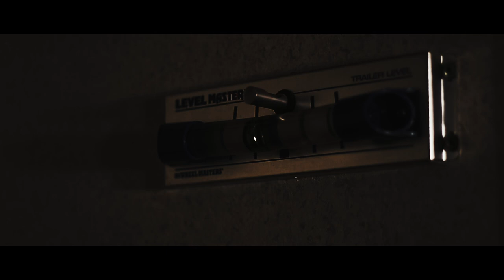DIABLO (2022) Dir. Didier Richards | María Rosa Trejo - Award Winner Short Film Mexico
Descripción Diablo

DIABLO (2022)

Didier Richards presenta su primer cortometraje oficial, protagonizado por María Rosa Trejo y Alessandro Carrillo.

Inspirado por el cine de terror de los 80, Richards hace un tributo a esta época del cine a través de este proyecto agregando su estilo visual y narrativo.

“Diablo” consiguió ser Seleccionado Oficial y Finalista en el Festival de Lift-Off Global Nerwork: First-time Filmmakers Sessions 2022, donde a través de votos de audiencia y jurado el equipo completamente mexicano llegó hasta esta ronda, compitiendo contra proyectos de nivel internacional donde todos estos, eran los primeros cortometrajes de cada equipo.  Así mismo, “Diablo” se llevó la Mención Honorífica en el Festival de The Fear Faire Film Festival 2022, donde compitieron contra más de 2,000 cortometrajes de más de 100 países, siendo el equipo liderado por Didier Richards, quienes se llevaron este reconocimiento.

En total, el equipo de “Diablo” juntaron a estas selecciones oficiales en estos Festivales:

Lift-Off Global Network First-Time Filmmakers Sessions - Official Selection 2022

Lift-Off Global Network First-Time Filmmakers Sessions - Finalist

The Fear Faire Film Festival - Honorable Mention 2022

First-Time Filmmakers Sessions Pinewood Studios - Official Selection 2022

Scarab Short Film Festival - Official Selection 2022

El proceso de la escritura del guion, así como la filmación del proyecto fue hecho en un tiempo total de una semana, siendo el proceso de edición, el más largo de todos para poder entregar un proyecto con unos estándares bastante altos para tratarse de un primer cortometraje.

CAST & CREW:

Productores: PAOLA ESPINOZA y HÉCTOR RICHARDS

Director: DIDIER RICHARDS

Protagonista: MARÍA ROSA TREJO

Co-Protagonista: ALESSANDRO CARRILLO

Director de Fotografía: DIDIER RICHARDS

Diseño de Producción: ARED SINAÍ

Dirección de Arte: ARED SINAÍ

Sonido Directo: JACINTO GONZÁLEZ

Diseño Sonoro: NADIA RAMÍREZ, VÍCTOR LÓPEZ y SANTIAGO GONZÁLEZ

Música Original: VÍCTOR LÓPEZ

Asistente de Dirección: ALEJANDRA RIVERA

Segundo Operador de Cámara: IVAN “CHOZ” CISNEROS

Asistente de Arte: VANIA GONZÁLEZ

Extra: ERNESTO ORDÓÑEZ

Proyecto filmado en su totalidad de manera independiente y sin fines de lucro de ningún tipo.

*CREDIT TITLES STOCK FOOTAGE DOWNLOADED WITH NO COPYRIGHT FROM: VIDEEZY, PEXELS, VIDEVO.*